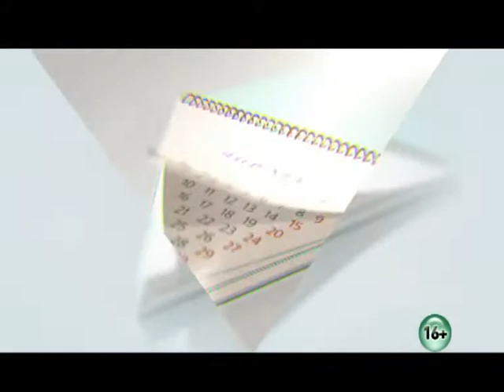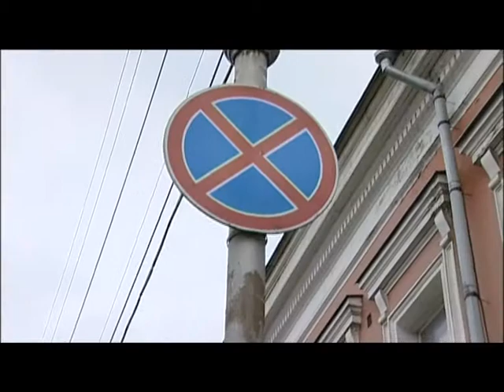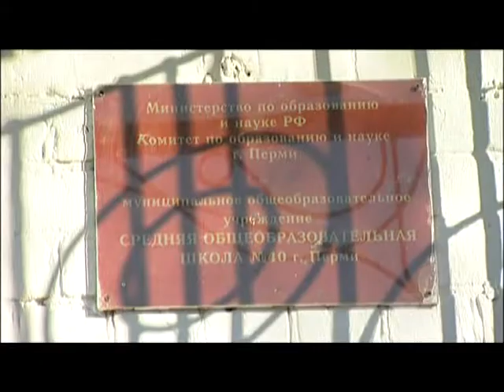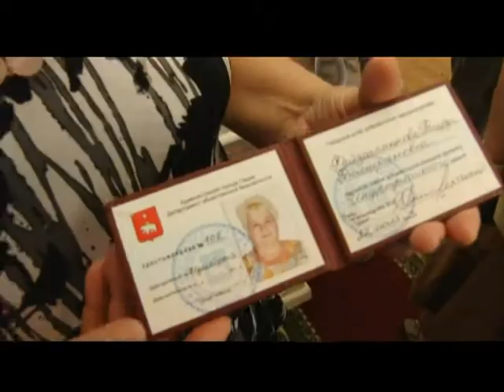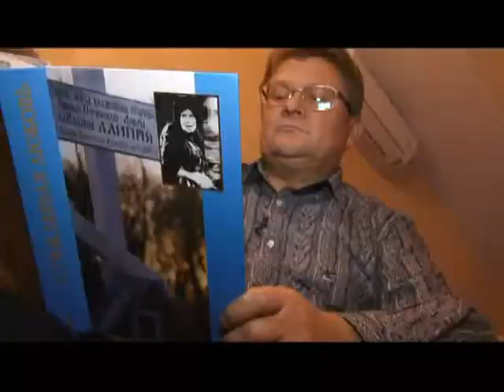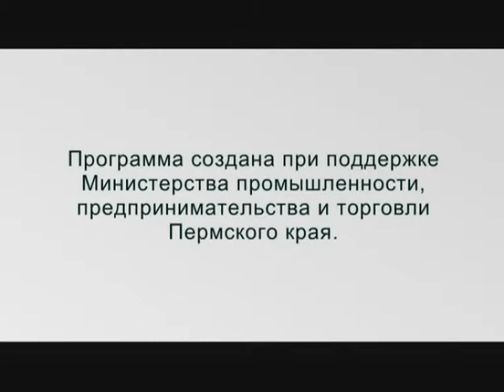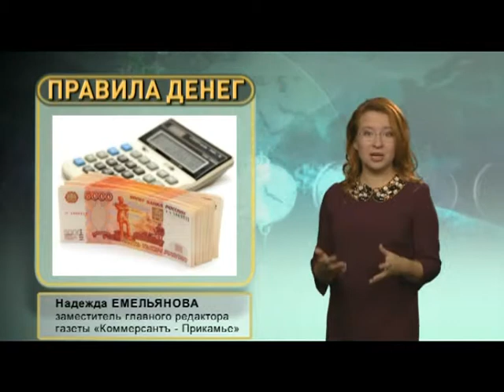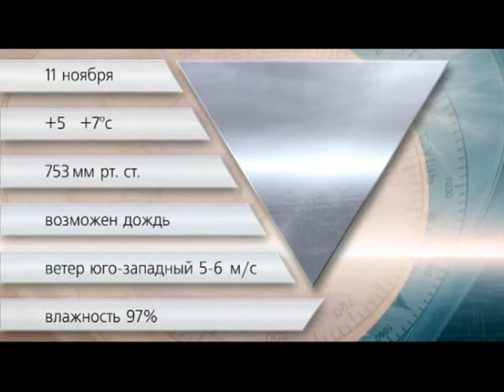Утренний вестник 11 11